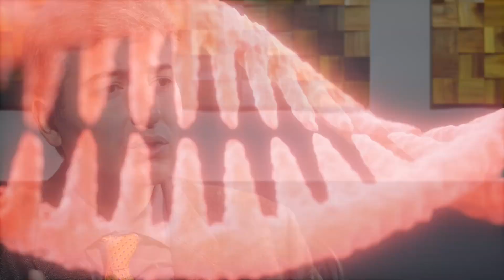Learn About the 8 Signs That Indicate Lipedema. Health of Your Legs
The books I have written on lipedema are:
"The Secret to Defeating Inflammation: The Pain-Free Diet
" is the first step to identify if there are any foods causing inflammation for you. This video explains the topic
"Ketogenic Therapy for Lipedema: Transforming Fat into Energy
" is an excellent strategy to lose weight and volume in the legs. You can also watch this video
And the "Exercise Method for Lipedema" is focused on the main pillar of conservative treatment, physical activity. If you want to watch a video

If you're seeking a comprehensive and compassionate guide to understanding and managing lipedema, look no further than "The Essential Guide to Living with Lipedema" by Dr. Alexandre Amato. This transformative book combines cutting-edge scientific research with heartfelt personal stories from women who have navigated the challenges of this condition. Dr. Amato's expert insights and practical advice cover everything from diagnosis to advanced treatment options, including innovative therapies and lifestyle changes. Equip yourself with the knowledge and tools to take control of your health and improve your quality of life. Don't miss out on this essential resource for anyone affected by lipedema.

Recommended at the moment Lipedema affects women's legs. Fat that inflames. But how do you know if you might have lipedema? Dr. Alexandre Amato, vascular surgeon at the Amato Institute explains the main signs that suggest a lipedema diagnosis.

Strategic Anti-Inflammatory Diet. Simple, easy, and direct book with guidance on how to create a personal diary and identify pro-inflammatory foods for you.
Strategic Ketogenic Diet: Turn Fat into Energy is published.

00:00 Signs that indicate
01:00 8 main signs of lipedema
01:10 Disproportion
01:30 Onset at times of hormonal variation
02:00 Fat spares hands and feet
02:20 Bruising on the legs
03:00 Palpable nodules
03:35 Leg enlargement: thick legs
04:30 Godet's sign
05:35 Other affected family members

I am trying to create another YouTube channel with quicker health tips, help me by clicking

Let's work together to improve the health of as many people as possible!

Prof. Dr. Alexandre Amato (CRM108651) is a professor of vascular surgery at UNISA (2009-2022) and head of vascular surgery at the Amato Institute Vascular Surgeon and Varicose Veins Specialist👨⚕ Specialist in Lipedema, Doctor (PhD) by USP🎓 Assistant Doctor at Hosp. San Raffaele - Milan 2008 🇮🇹 Prof. at UNISA (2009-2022)👨🔬📞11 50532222
He has written several books on health, and is giving this one as a gift to you